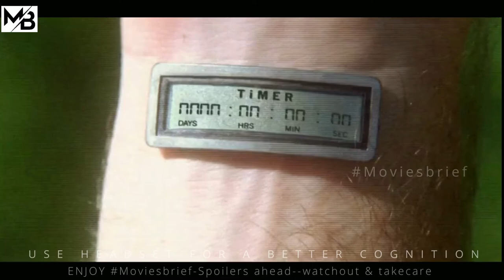In 2034,The Timer That Shows When You'll meet Your Beloved |MOVIESBRIEF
About : The concept of TiMER is that a wrist implant is available that counts down to the day when the user will meet his or her beloved.In 2034,The Timer That Shows When You'll meet Your Beloved.